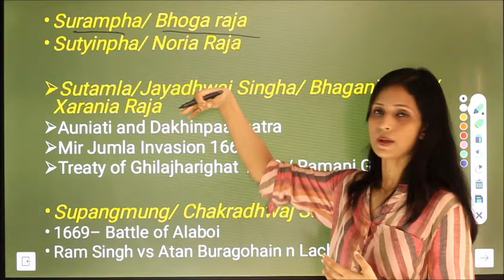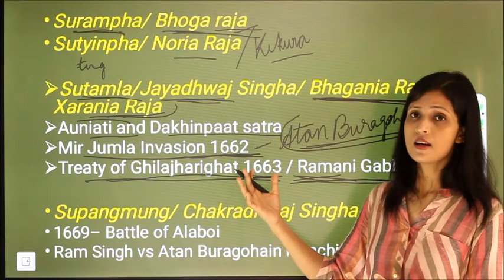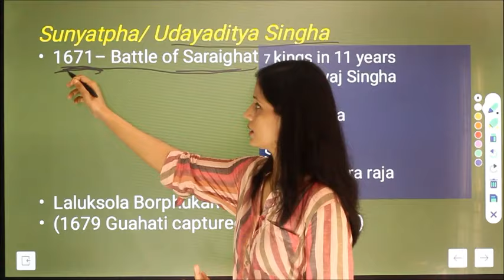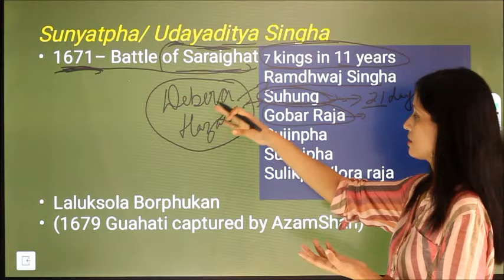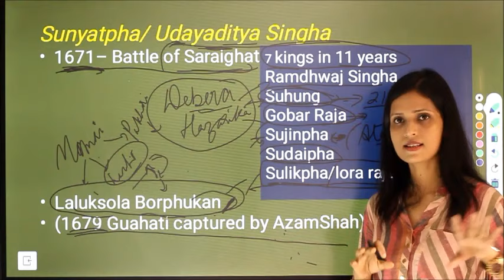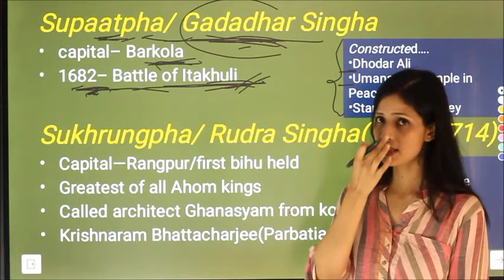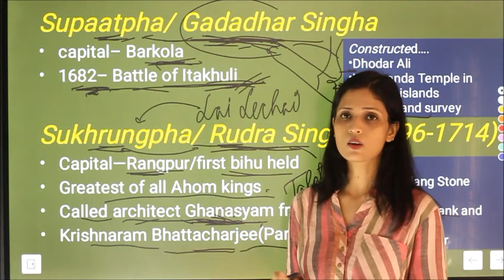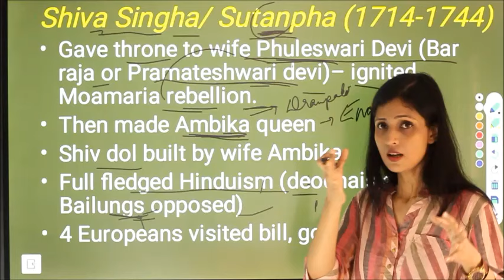Complete Assam History :: Part 3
This video series covers all the important topics related to Assam History from where questions are asked in the competitive exams

প্ৰাচীনৰ পৰা আধুনিক সময়লৈকে অসম বুৰঞ্জীৰ সকলো তথ্য সন্নিবিষ্ট সকলো ধৰণৰ নিযুক্তি পৰীক্ষাৰ বাবে অতিকে জৰুৰী এক ভিডিঅ চিৰিজ